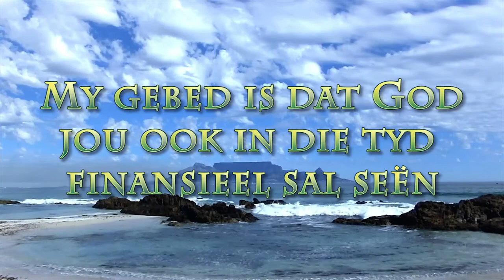Wat is Geluk?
Pastoor Leon vra vandag, wat maak you gelukkig?

Benodig jy gebed - aan huis of deur middle van Skype? Kontak nommer sal wees aan die begin van die video.
Ons nooi jou om tot die bediening by te dra met 'n offer of maandelikse inbetaling.
Bank besonderhede sal wees aan die begin van die video.
Ons gebed is dat God jou ook in die tyd finansieel sal seen.
Baie dankie vir jou ondersteuning met gebed en om die boodskap met ander te deel.